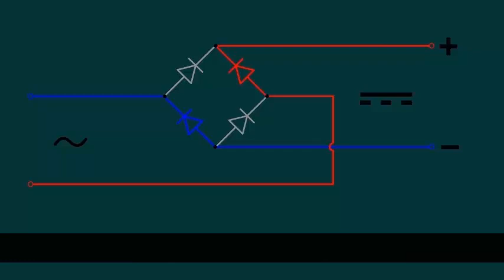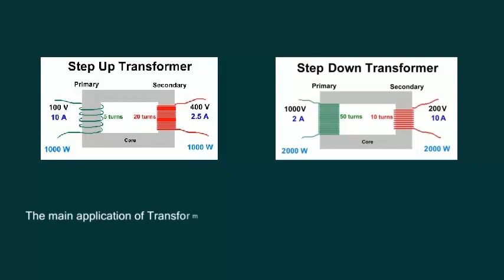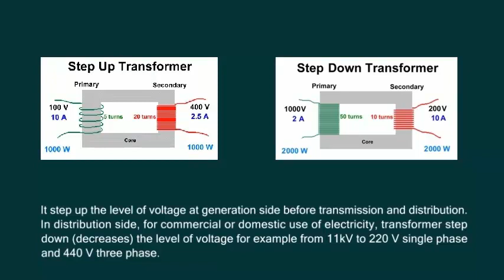এক ফেজ ট্রান্সফর্মার 11 6